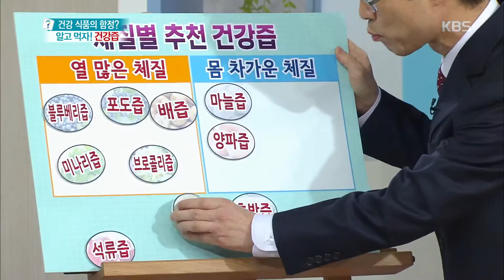무엇이든 물어보세요 - 체질별 추천 건강즙 20180302